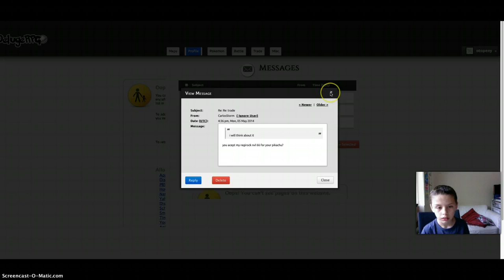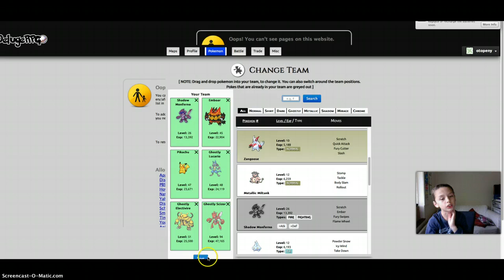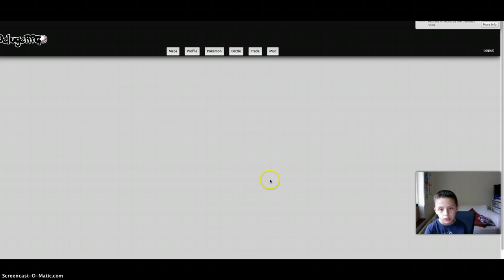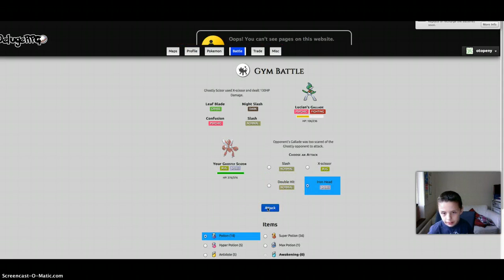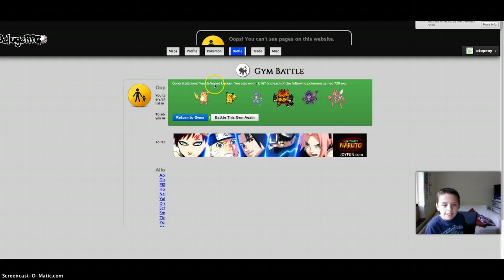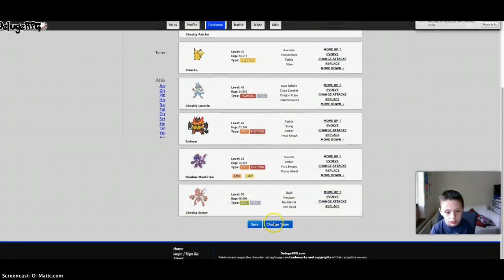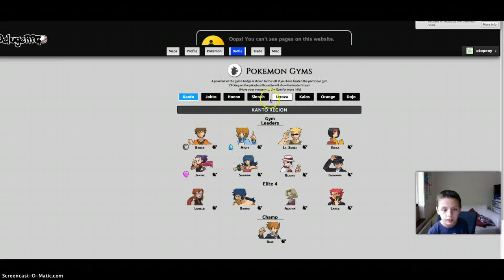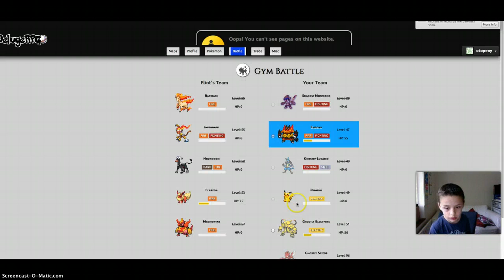eiete 4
pokemon